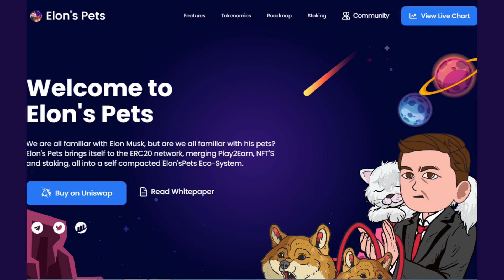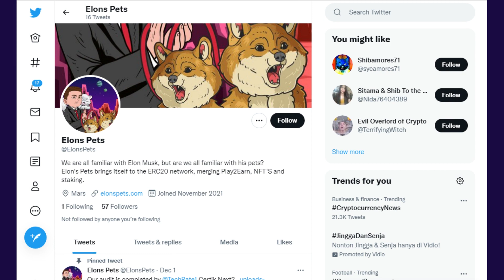What is ElonsPets? SCAM or NO or FAKE ? check details in this video